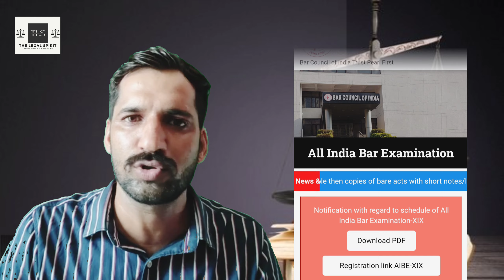🔥AIBE 19 Syllabus Update🔥| AIBE 19 New Or Old Laws | AIBE 19 me Konse Laws Aayenge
Legal Assistant
Judicial Services
District Judges
Assistant District Attorny
Legal jobs
Haryana Jobs
Punjab jobs
Delhi Jobs
Haryana legal jobs
Legal jobs in Haryana
Llb jobs
job opportunity after llb
aibe exam prepration
aibe 2024
aibe result
aibe 19 answer key
aibe result 2024
aibe exam result 2024
bci exam paper
all india bar examination result
all india bar exam result 2024
all india bar examination
bci ka exam kaise hota hai
bar council of india exam
bar council registration
bar council enrolment
bar council of india exam paper
state bar council registration
legal words used in court
aibe xix
aibe 19
llb jobs in india
llm jobs in india
llb jobs 2024
llm jobs 2024
clat exam prepration
aibe exam how to crack
best judgements of supremecourt

Important Links for Videos:-
Online Scams | KBC Scam | UPI Fraud | Fraud Call Scams 2023 OLX SCAM

Benefits of Registration in Bar Council